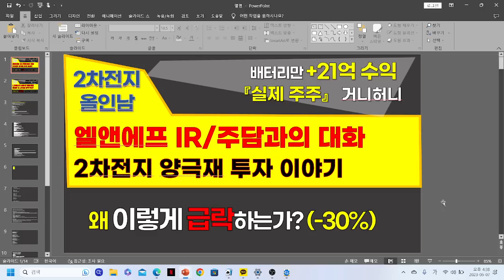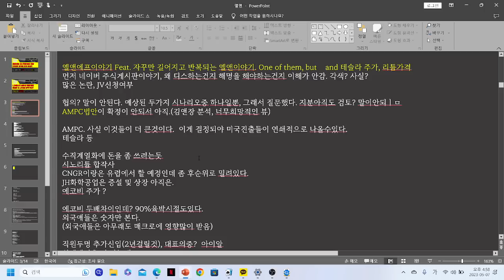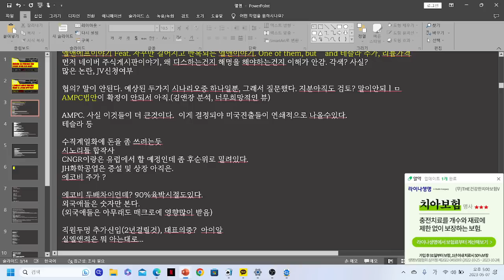[수익+21억] 엘앤에프 IR주담과의 대화, AMPC 도대체 뭐길래? 양극재 급락원인은? , 미국진출은 언제? / LG엔솔 테슬라 JV?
2편은 LG엔솔/테슬라 JV 및 LG밸류체인에대한 이야기 해보겠습니다.
많은 관심부탁드려요!